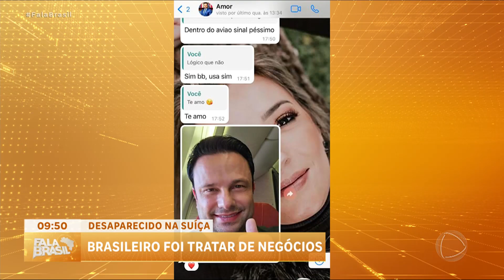Empresário brasileiro some após busca por investimento na Suíça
Há mais de uma semana, um empresário brasileiro está desaparecido desde sua viagem de negócios para a Suíça, onde buscava recuperar um investimento feito anos atrás. A família, desesperada, revela que ele contratou uma empresa para a assessoria, embora a esposa desconheça os detalhes da operação, apenas sabendo que envolvia considerável quantia em dinheiro.